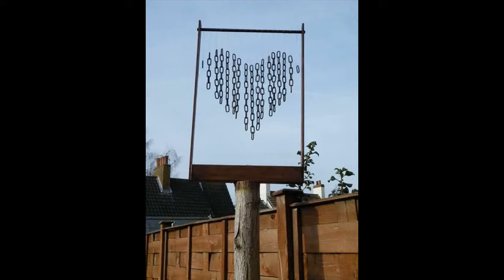TWENTY Wonderful DIY Wind Chimes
TWENTY Wonderful DIY Wind Chimes, TWENTY Wonderful DIY Wind Chimes